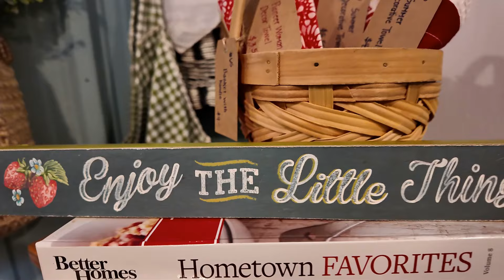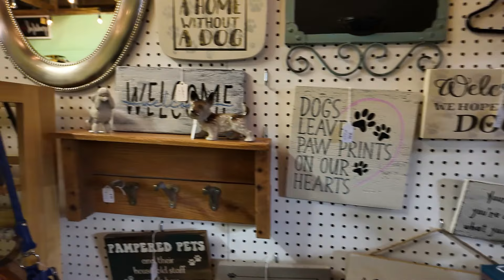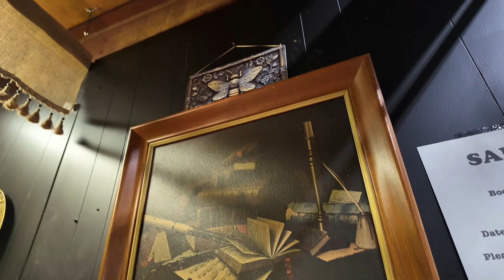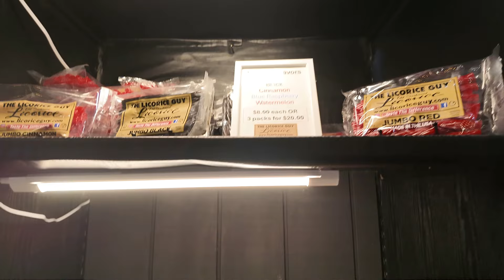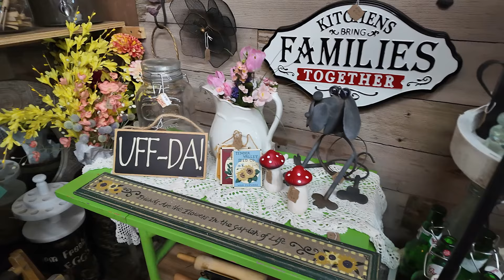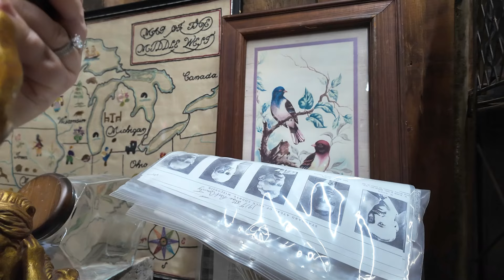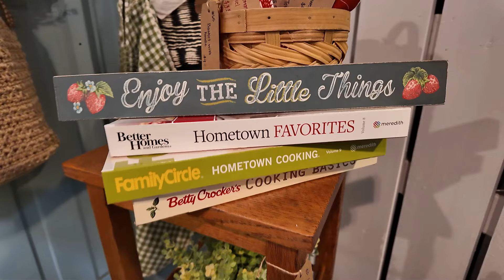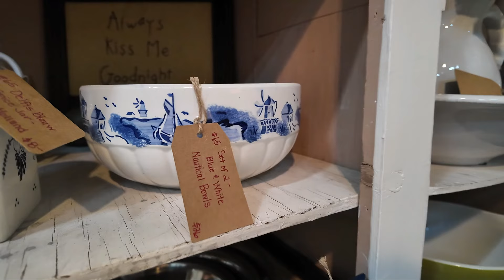🍁 NEW 🍁COZY COTTAGE AUTUMN THRIFTING | HUNTING FOR COZY AUTUMN HOME DECOR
COZY COTTAGE AUTUMN THRIFTING | HUNTING FOR COZY AUTUMN HOME DECOR
Hey friends.  I am so glad you are here with me today.  I hope you enjoy some cozy cottage autumn thrifting with me and that you enjoy the new music on this video!  Have you found anything wonderful and unique for your home this Autumn season?